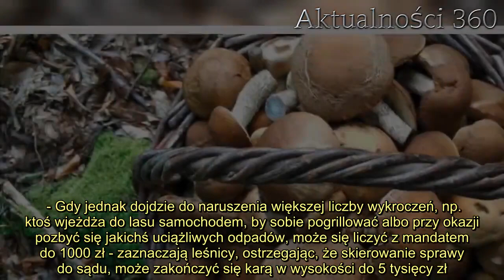Dostaniesz karę nawet 5 tysięcy złotych. Wystarczy, że pójdziesz na grzyby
Jesteś fanem chodzenia na grzyby? Często wybierasz się na grzybobranie? Powinieneś uważać, możesz otrzymać mandat nawet w wysokości 5 tysięcy złotych. Jakie kary obecnie czekają na miłośników grzybobrania?   Grzyby w Polsce można zbierać niemalże w każdym lesie bez żadnych limitów. Fani grzybobrania na pewno są zadowoleni z zasad, które obowiązują w kraju. Co ciekawe, przyjazne zasady są czymś zupełnie innym, co odróżnia Polskę od sąsiadów. Dla przykładu, za zachodnią granicą wprowadzone zostały limity na ilość grzybów, jaką można wynieść z lasy. Niedostosowanie się do limitów, jest karane. A jak sprawy z karaniem i nakładaniem mandatów wyglądają w Polsce?      Na grzyby do lasu. Jakich zachowań należy się wystrzegać?   Pomimo tego, że w Polsce nie ma limitów na ilość zebranych grzybów, to warto pamiętać, że nie wszędzie można je zbierać. Lasy Państwowe zabraniają zbierania grzybów tam, gdzie występuje zagrożenie pożarowe, czy w miejscach, które objęte są zakazami z uwagi na zagrożenie erozją. Czego w lesie nie wolno robić? Biuro prasowe Lasów Państwowych przekazało, że w lesie nie można śmiecić, niszczyć drzew, biwakować, rozgarniać ściółki, hałasować, a także puszczać psów bez kagańców. To właśnie za łamanie wyżej wymienionych zakazów, trzeba liczyć się z możliwością otrzymania mandatu.   -  Nasze służby terenowe bardzo zdecydowanie podchodzą do zakazu wjazdu pojazdami silnikowymi do lasów. Mamy ponad 4 tys. parkingów w lasach i tam proponujemy zostawiać auta. W sezonie grzybowym widzimy wiele samochodów pozostawianych na poboczach dróg, przy wjazdach do lasów. Szczególnie piętnujemy pozostawianie pojazdów w taki sposób, że blokują one wjazdy na drogi leśne - zdradzają leśnicy, jak wygląda patrolowanie porządku w lasach.         Kary i mandaty  Jak zaznaczyły Lasy Państwowe w rozmowie z portalem WP, nie uniknie kary ten, kto w lesie otwierać będzie ogień. Grillowanie w lasach może zakończyć się tragicznie i właśnie za takie zachowanie Polacy mogą zostać ukarani. Jednak to nie jedyne zachowanie, które naraża na poniesienie kosztów. Straż Leśna w najlżejszych wykroczeniach może zastosować jedynie pouczenie, im gorsze wykroczenie, tym bardziej wzrasta koszt mandatu.      2. Wideo - Kuriozalny wypadek. Podwójne potrącenie na rondzie. Ucierpiała kobieta udzielająca pomocy  3.   - Gdy jednak dojdzie do naruszenia większej liczby wykroczeń, np. ktoś wjeżdża do lasu samochodem, by sobie pogrillować albo przy okazji pozbyć się jakichś uciążliwych odpadów, może się liczyć z mandatem do 1000 zł - zaznaczają leśnicy, ostrzegając, że skierowanie sprawy do sądu, może zakończyć się karą w wysokości do 5 tysięcy zł.       Źródło: Money pl